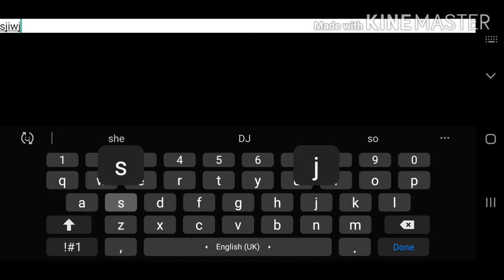Inside the brain of a Wu Chang main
It's basically me, an fh Wu Chang main screaming.